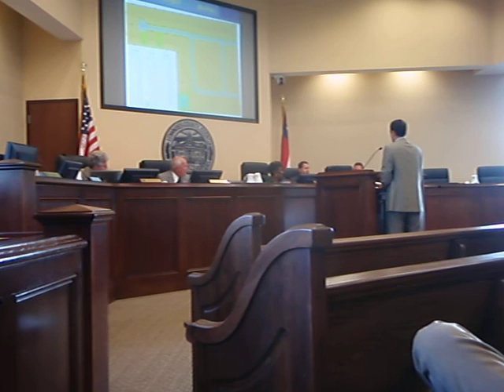Nottinghill on Cat Creek by Mr. Nijem and discussion @ LCC 12 July 2011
code enforcement, agriculture, Nottinghill, Cat Creek, rezoning, REZ-2011-10